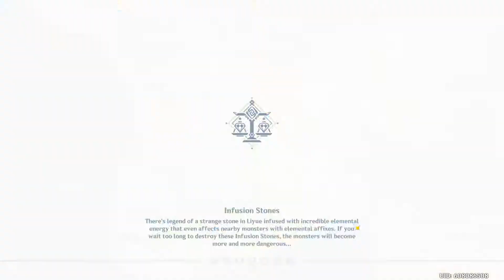Crystal Chunck Best Farming Route Genshin Impact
This video shows where to farm Crystal Chunck in Genshin Impact and Genshin Impact Crystal Chunck locations.